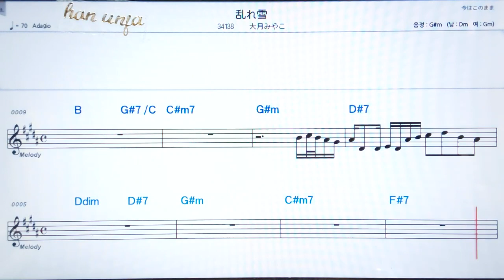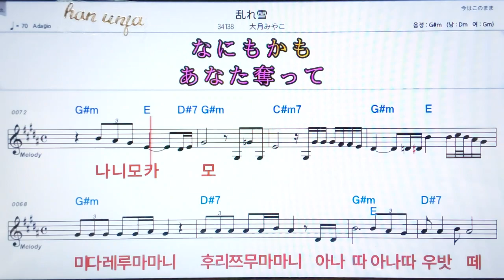💖미다에유끼/오오쯔키미야코✌カラオケ.日本の曲( 한글 발음)악보, 코드 ,Karaoke*카라오케 반주